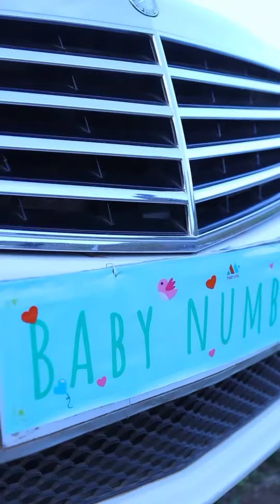Zora Actress Jackie Matubia(nana) finally introduces her baby daddy Blessings Lungaho(madiba)